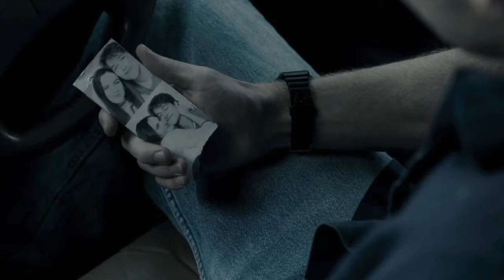Jeanette and Jamie | Illicit Affairs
No music/videos are mine!